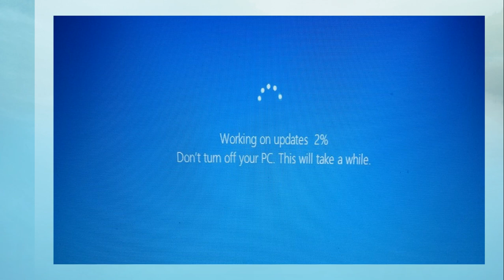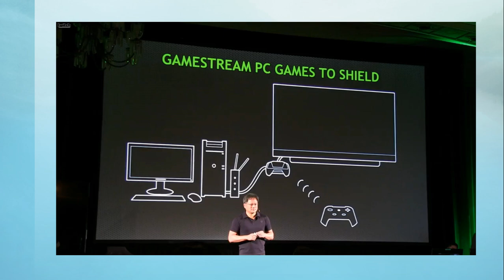Tech news update September 11th 2018 Alphabet project loom Cybersecurity Smart assistants and more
Latest tech news from around the universe